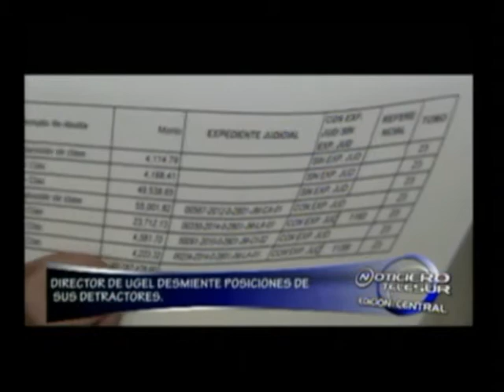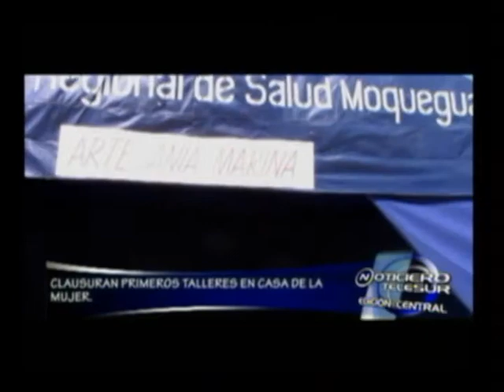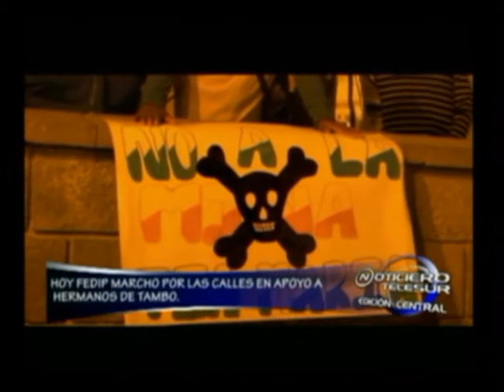NOTICIERO TELESUR MOQUEGUA